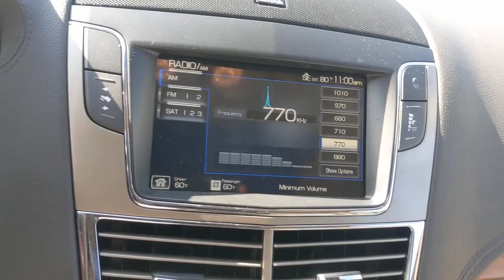2011 Lincoln MKT Bourbonnais, Frankfort, Matteson, Manteno, Manhattan, IL 32235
Gray/Tan Used 2011 Lincoln MKT available in Bourbonnais, Illinois at Terry's Ford. Servicing the Frankfort, Matteson, Manteno, Manhattan, IL area.

Terry's Ford
363 N Harlem Ave

IIHS Top Safety Pick. Only 57,800 Miles! Delivers 22 Highway MPG and 16 City MPG! This Lincoln MKT delivers a Gas V6 3.7L/227 engine powering this Automatic transmission. Universal garage door opener, Tri-zone automatic temp control, Touch screen w/audio & climate controls, compass, rear view camera.*This Lincoln MKT Comes Equipped with These Options *Tire pressure monitoring system (TPMS), Third row 50/50 split fold flat bench, SYNC voice-activated communications & entertainment system -inc: Bluetooth capability, steering wheel audio controls, USB port, audio input jack, 911 assist, vehicle health report, turn-by-turn navigation, real-time traffic *When paired w/voice-activated navigation system, SYNC traffic, directions & information services are compatible w/vehicle's navigation system. Traffic directions & information services are not included on units not equipped w/Navigation*, Split wing grille, Speed sensitive intermittent wipers w/rain sensor, SOS post crash alert, Side curtain airbags for all rows, SecuriLock passive anti-theft system (PATS), SecuriCode keyless entry pad, Second row manual sunshades.* Expert Reviews!*As reported by KBB.com: If youre looking for an upscale family hauler that turns heads, offers numerous in-cabin technologies and can tow when necessary, the Lincoln MKT is sure to fit the bill.* Stop By Today *For a must-own Lincoln MKT come see us at Terrys Ford, 363 S Harlem Ave, Peotone, IL 60468. Just minutes away!